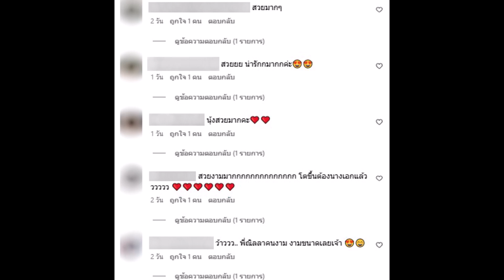ทายาทคนบันเทิง น้องณิลลา ยิ่งโตยิ่งสวย